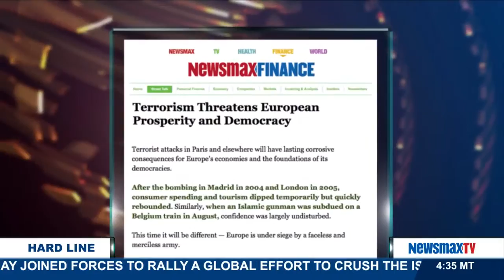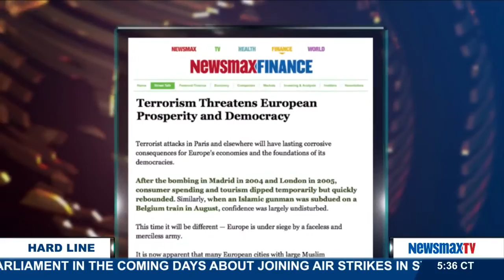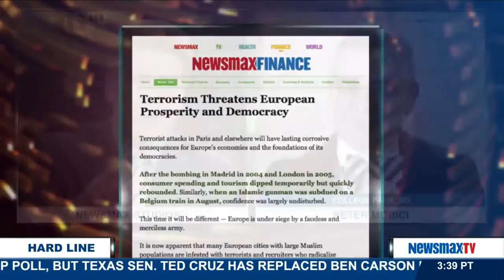The Hard Line | Peter Morici - How the terrorist attacks in Paris will have lasting consequences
Economist and professor of business at the University of Maryland joins discusses how the terrorist attacks in Paris and elsewhere will have lasting corrosive consequences for Europe's economies and the foundations of its democracies